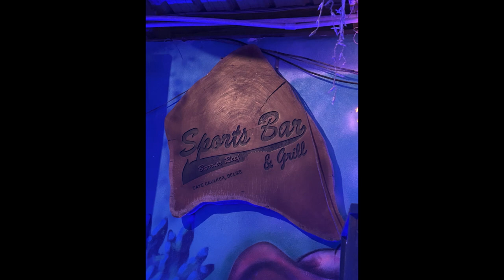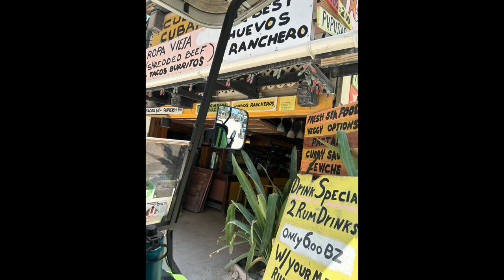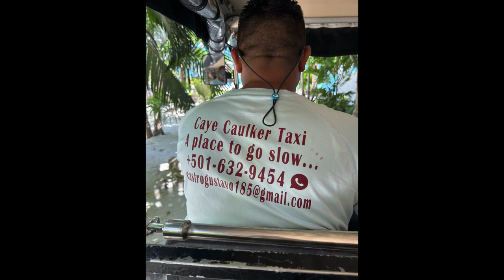Belize Caye Caulker June 2023 - Part 2 Iguana Reef Inn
This is the second video of our recent trip to Caye Caulker Belize.